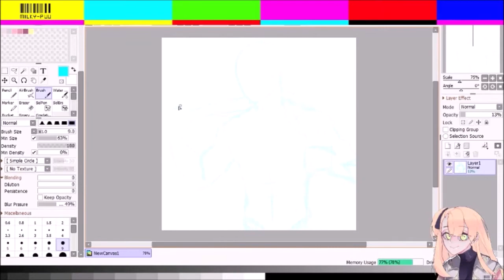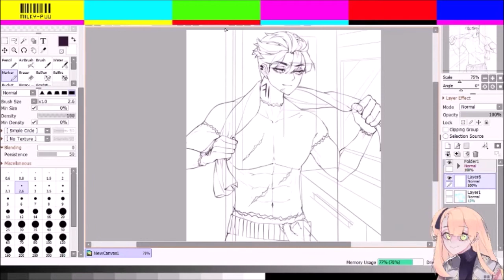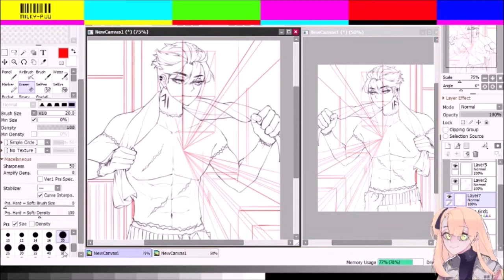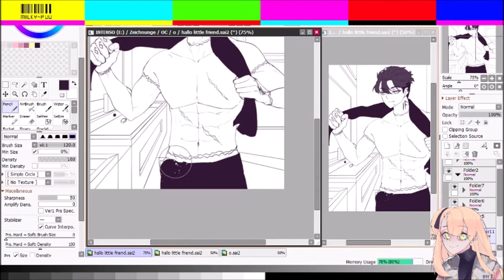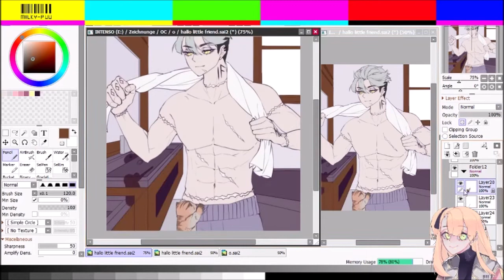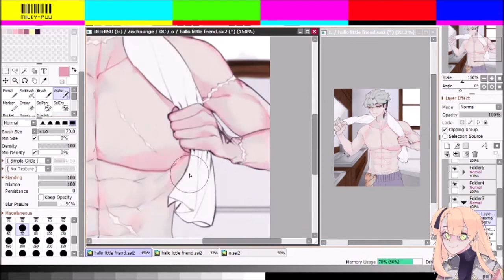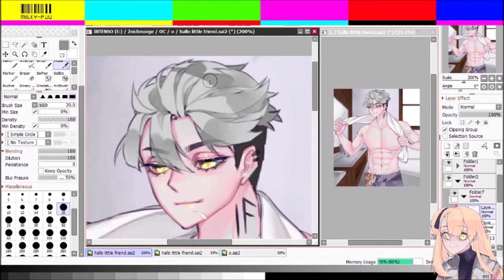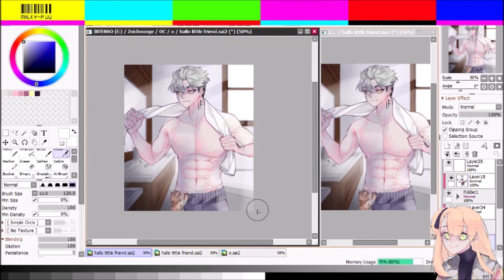[SPEEDPAINT] Hello little friend (Paint tool SAI)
Hot stuff ÖwÖ

Character by me
Art by me
►Music

1. Piep sound

►Finished drawing: (ERROR)(soon on Instagram)

►Original time: 3 hour and 30 min
►Drawing program: Paint Tool SAI 2
►Tablet: Wacom Bamboo Pen & Touch
►Recording: Open Broadcaster Software
►Video editing: Windows Movie Maker